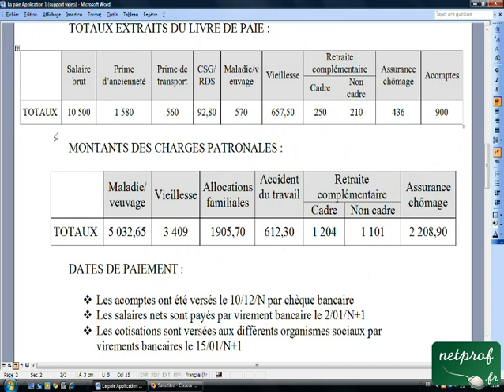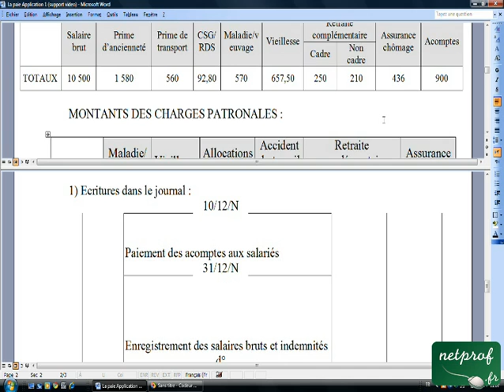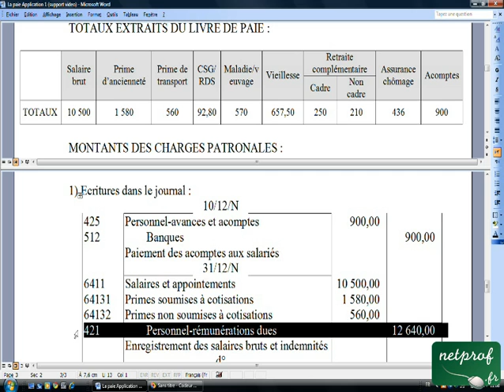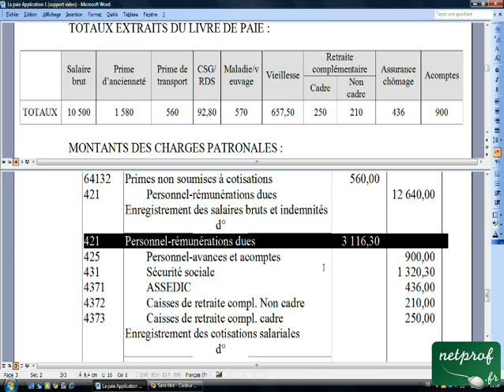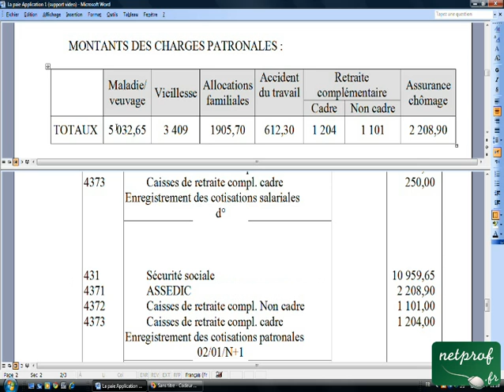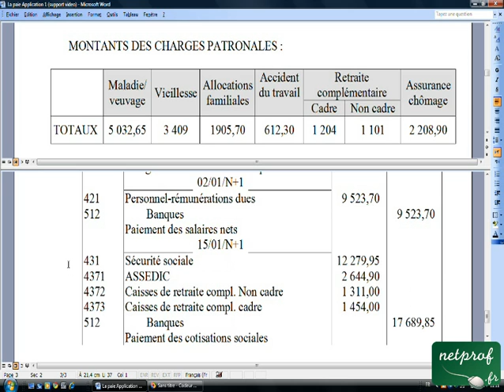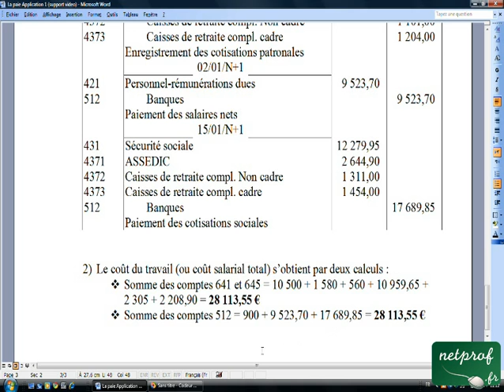11.5 La paie Application 1